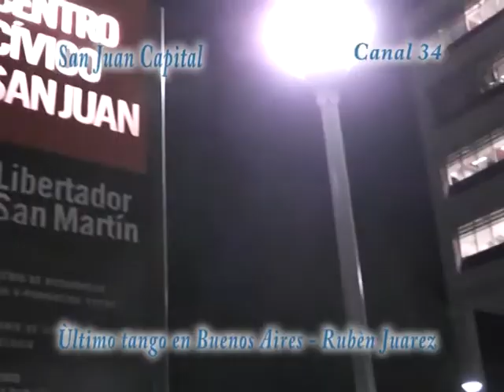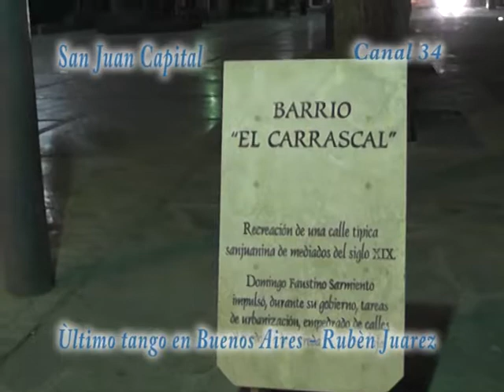ULTIMO TANGO EN BUENOS AIRES - RUBEN JUAREZ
IMAGENES DE SAN JUAN NOCTURNA